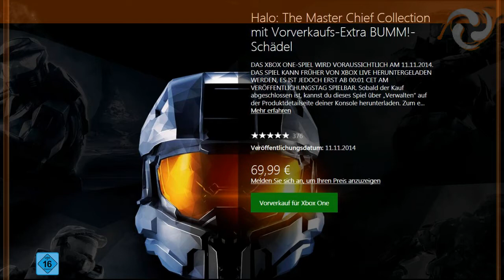ClusterNEWS #9 :: Neues Halo! Halo 5: Guardians Story | Neue Map Gameplays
In dieser Folge der ClusterNEWS haben wir euch die IGN-First-Veröffentlichungen zusammengefasst. Neben neuen Gameplays zu den remasterten Maps 'Coagulation' aka 'Bloodline & Warloard, haben wir auch die ersten Infos zur Story von Halo 5: Guardians! Außerdem sind in einem neuen Teilformat, den ShortNEWS, noch weitere MMC Updates dabei! Und vieles mehr!

Video-Ersteller:
Skript: DarkShark- Halo Forge
Commentary: Vaniii
Schnitt: FlashTigers HD

Video hochgeladen von: DarkShark- Halo Forge